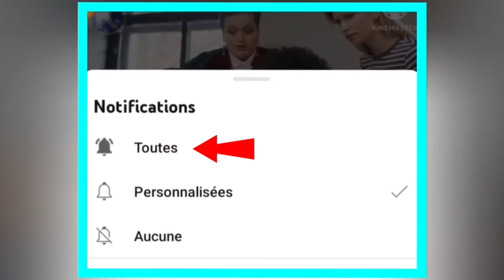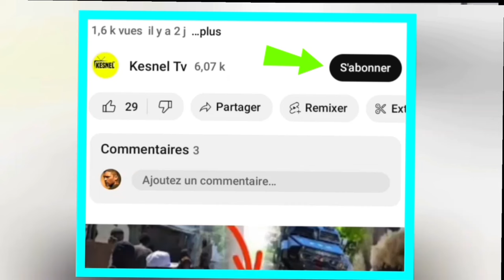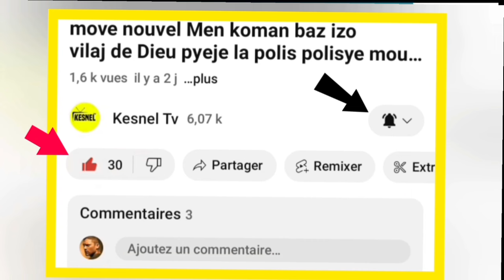LAVWADLAMERIK AVEC JACKLIN BELIZAIRE KOMAN SA YE AN ISRAEL DOMINIKEN MANDE AYITI GUÈ